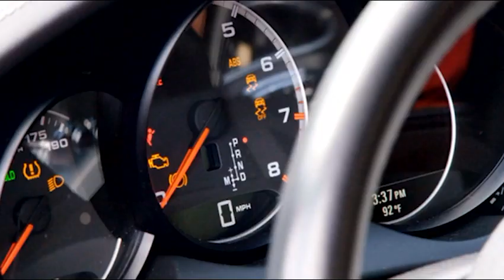Herschel Walker UGA-Notre Dame tease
Herschel Walker, who starred in the only previous Georgia-Notre Dame football game, will help open the national telecast of Saturday night’s rematch. (Video courtesy of NBC Sports)